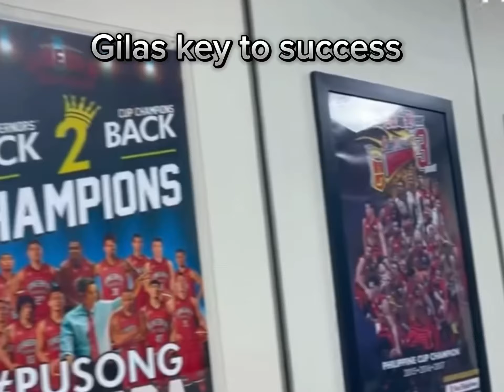Mabuhay ang Gilas Pilipinas!🇵🇭💙❤️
Ang sa tingin kung isa sa dahilan bakit matagumpay ang gilas sa nakaraang asian games!